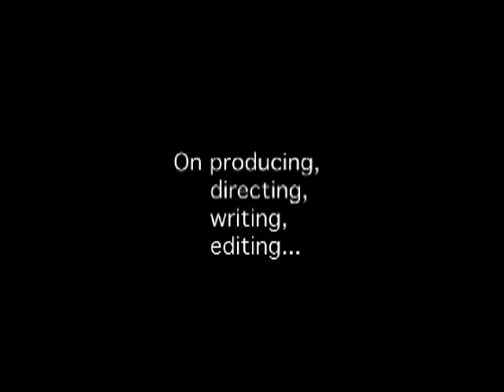WHO: From Film Sound Mixer to Documentary Filmmaker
How I got into documentary filmmaking almost 20 years ago -- and why I stay in the business. I also talk a little about a director that I find inspiring and who's style has influenced me, Charlie Chaplin.